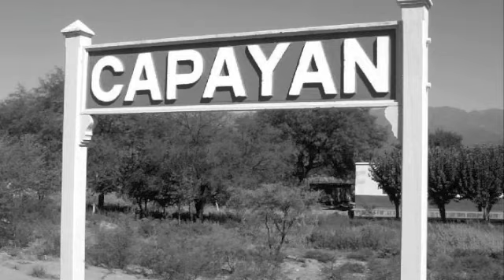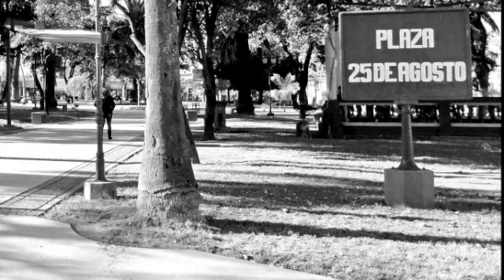Plaza de la Estacion de V Kater y J Paolantonio por Pablo Ahmad